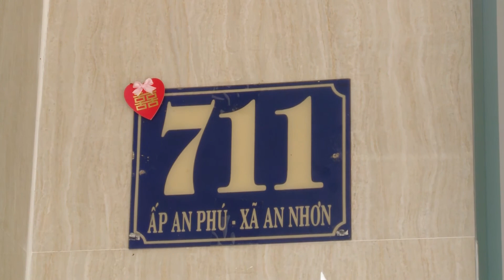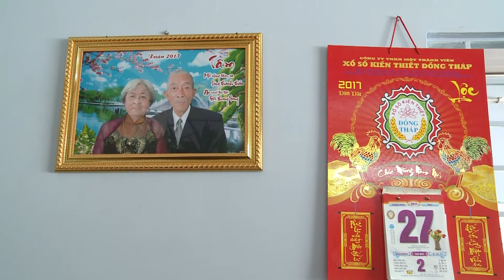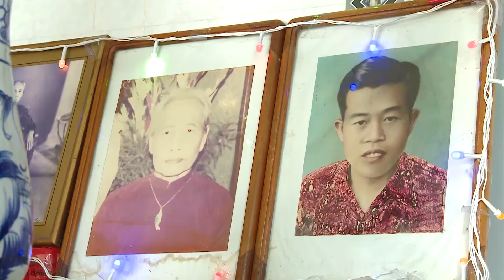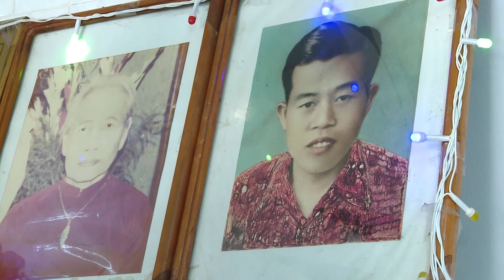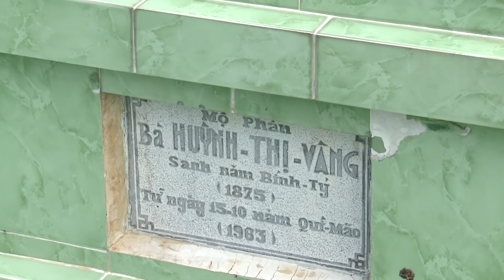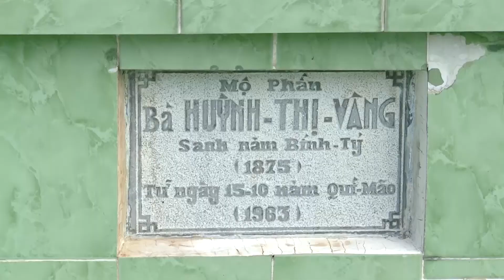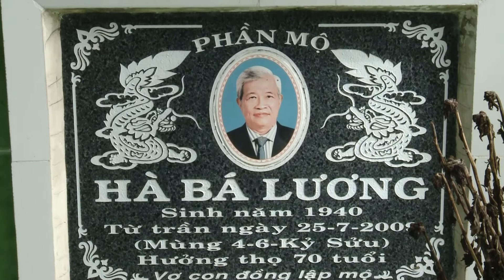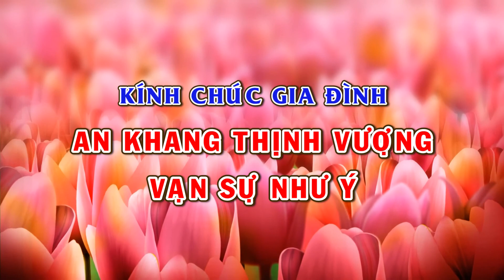HỌP MẶT GIA ĐÌNH - CẦU MÙ U 2017